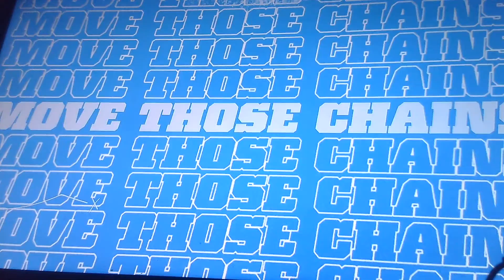Bills vs Lions 7 01 AM Nov 5, 2021 Madden 22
Martyrs cannot be silenced Kindle Edition
by Armin Narro (Author)